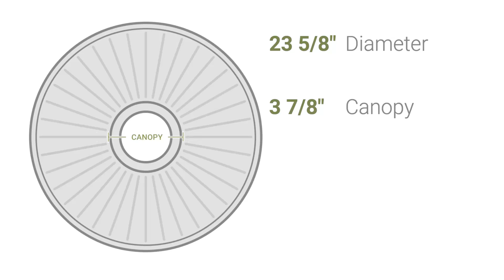Ekena Millwork CM23JA 23 5/8"OD x 3 7/8"ID x 2 1/8"P Jamie Ceiling Medallion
Ekena Millwork CM23JA 23 5/8"OD x 3 7/8"ID x 2 1/8"P Jamie Ceiling Medallion (Fits Canopies up to 3 7/8")